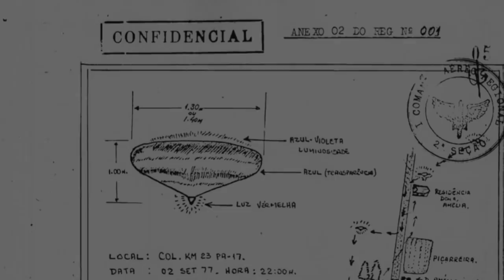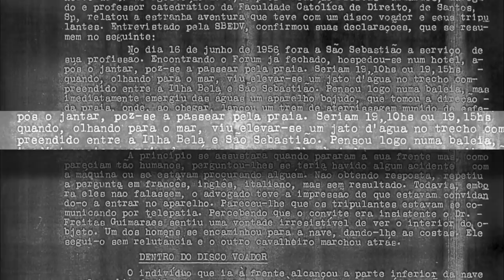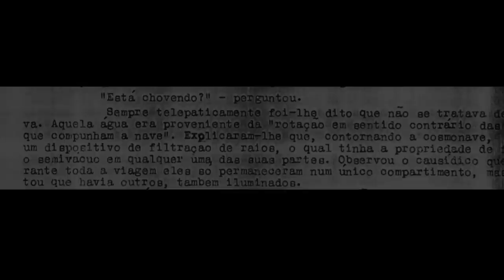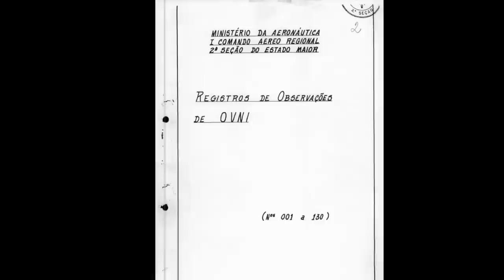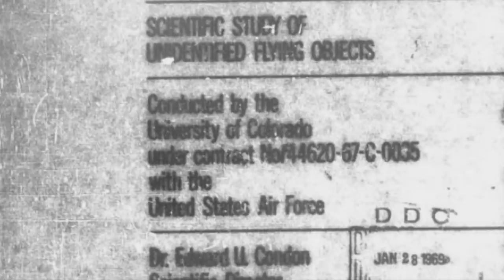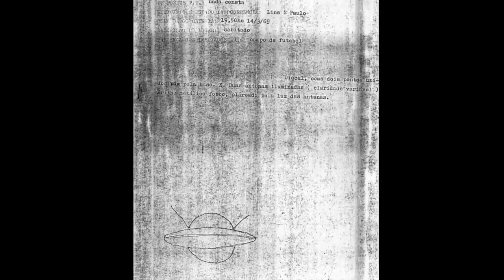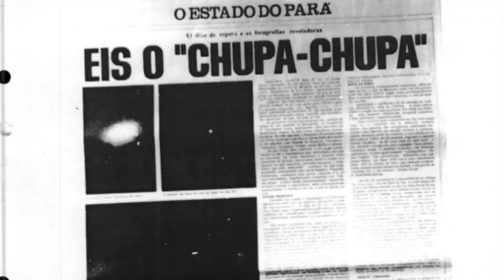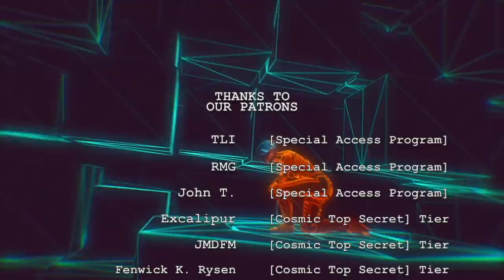Brazil’s Forgotten UFO Files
0:00 Magé, Brazil rumored UFO crash and intro
0:41 São Sebastião craft landing and entry case
4:15 Barra da Tijuca flying saucer photographs
6:01 Spheres with antennae seen multiple places
7:18 Two-meter tall beings described in 1967 entry
7:58 Three humanoids standing near landed craft, Air Force file
8:24 Operation Prato/Operation Plate

Rumors are circulating online of a UFO crash near Magė, Brazil, but we have no concrete evidence of anything.  That doesn’t mean the country is lacking in detailed, documented UFO cases though.

Rarely-seen declassified documents disclose significant encounters in the country, including encounters with humanoids by educated observers, photo evidence of a flying disc deemed "legitimate" by the Brazilian Air Force, sightings of spheres that mirror those seen as recently as 2014 California, and the famous "Operation Plate."

While the origin of the sightings isn't determined, it does tell us two things: Brazil is a hot spot for UFO activity, and the country's military takes the phenomenon very seriously.